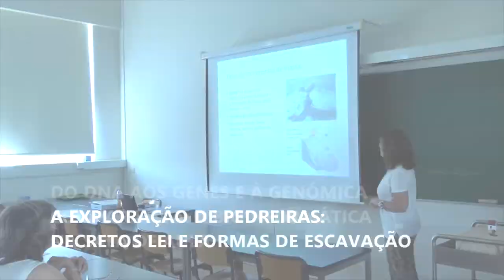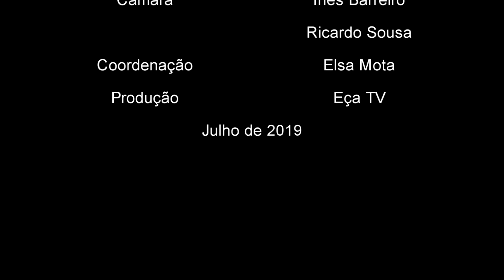Workshops de Biologia & Geologia - 2º dia | VI Encontro Internacional da Casa das Ciências